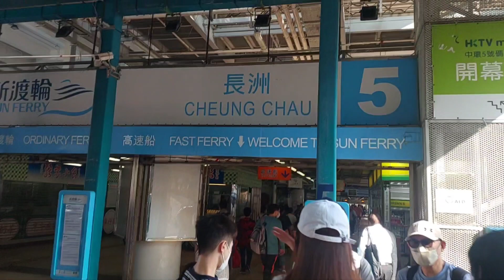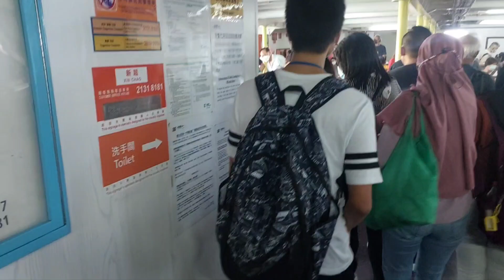PIKNIK CANTIK NAIK PERAHU LAYAR BARENG TEMAN TEMAN SEPERJUANGAN !cheungchau!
Zeyidaa Asalamu'alaikum warohmatulohi wabarakatuh
kali ini saya akan mengajak teman² untuk menelusuri indah nya perjalanan naik kapal laut ke Cheungchau,1 kapal bisa menopang 1 ribu penumpang ,Maasyaa Allah ,di kanan kiri indahnya bukit dan ombak yang besar ,
ikuti perjalanan saya ya kawan,jangan lupa dukung trs channel saya,biar  semakin berkembang

terimakasih ,tocesai